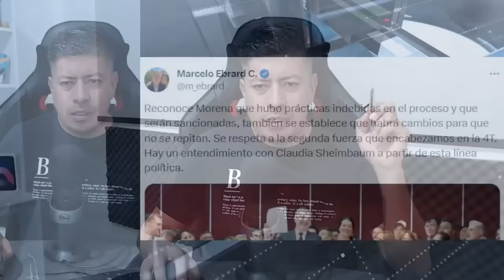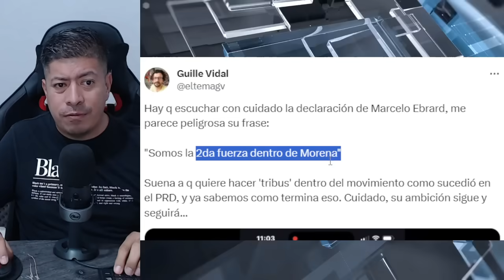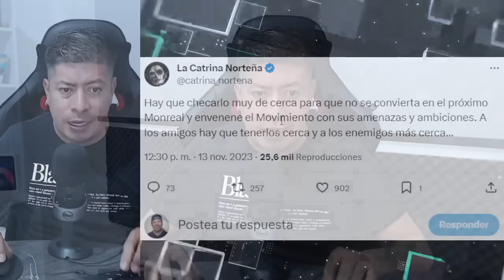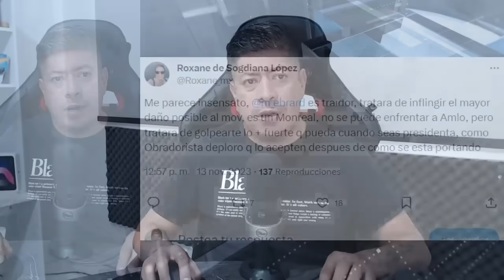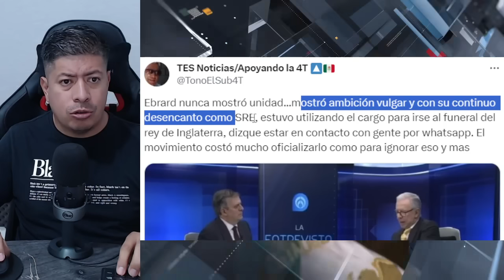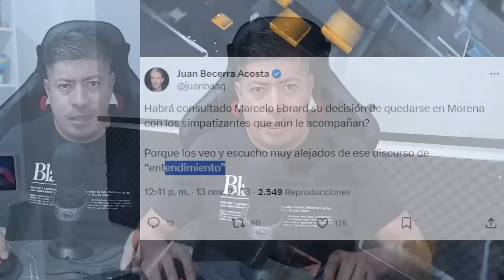MARCELO EBRARD INCONTROLABLE! SE LANZA CON TODO VS YOUTUBEROS Y SE LA GUARDA A AMLO